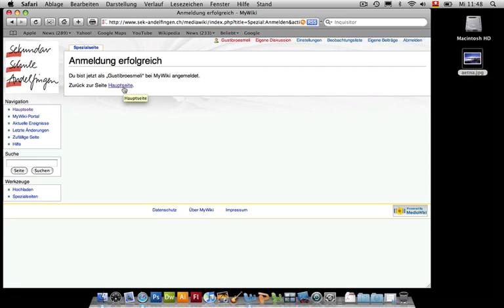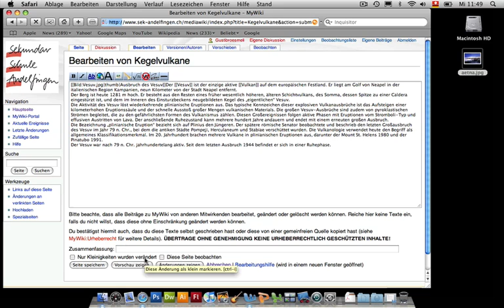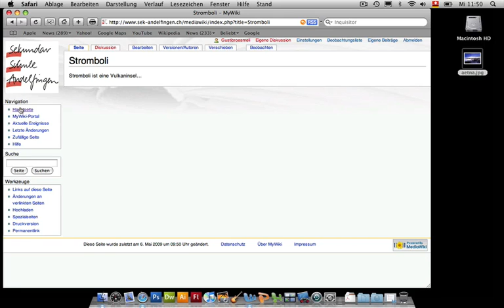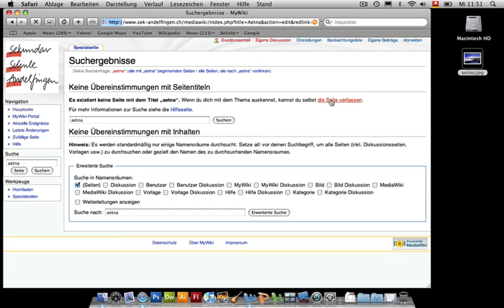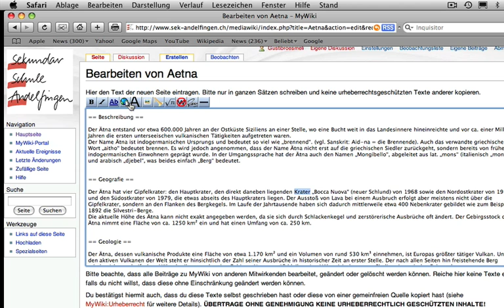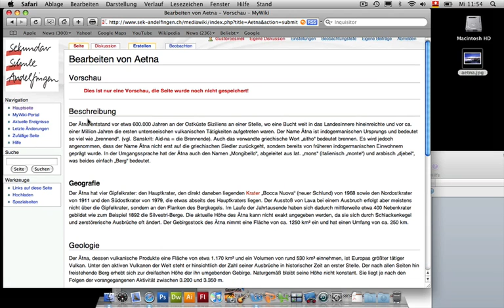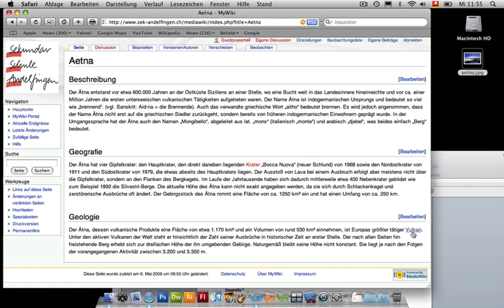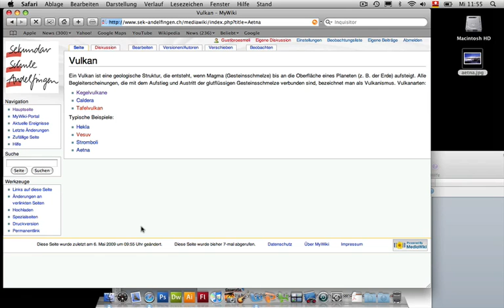Wiki: Artikel verfassen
Bestehenden Artikel überarbeiten
Neuen Artikel erstellen
Text formatieren, interne Links anlegen
Vorschau und Veröffentlichung